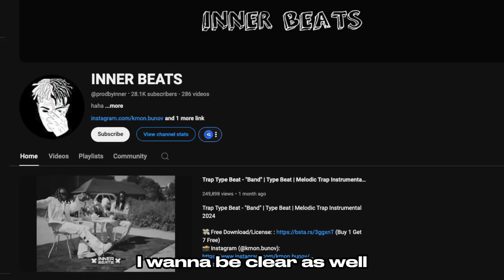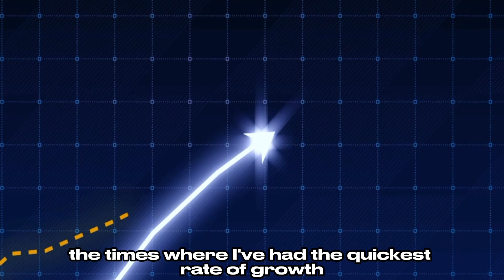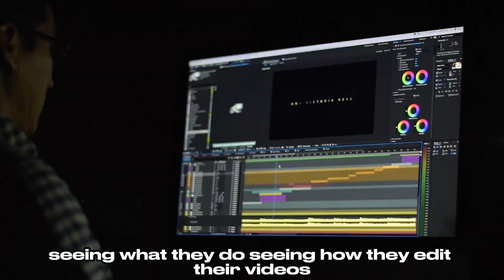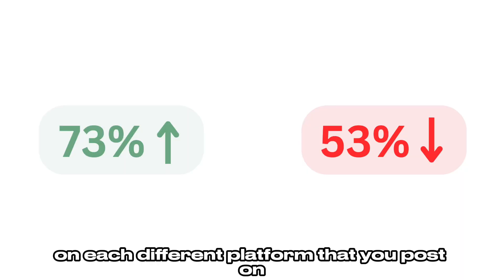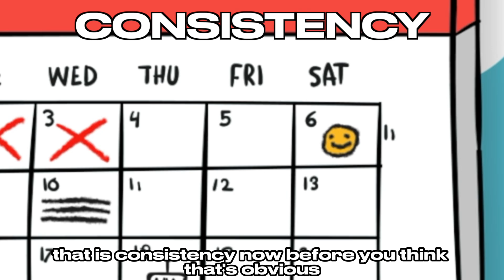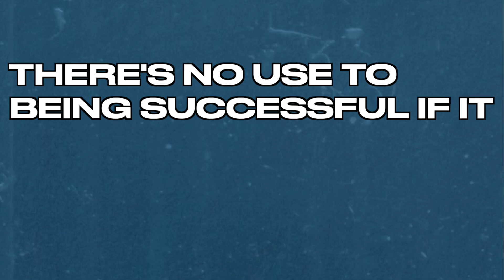How to Grow a Producer Channel to 1000 Subscribers